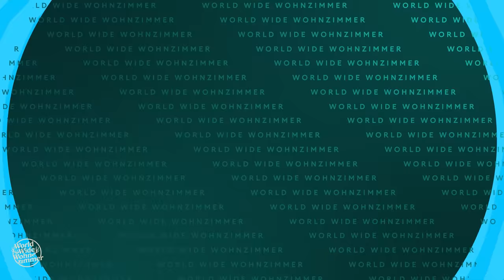Willy will's wissen! (mit Niklas Wilson Sommer)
Wie schlau ist Streaming-Star, Fußball-Legende und Bodycount-Weltmeister Niklas Wilson Sommer? Heute finden wir es heraus! Viel Spaß!